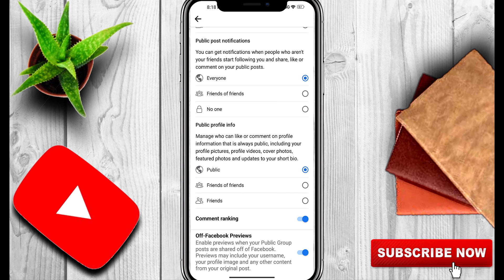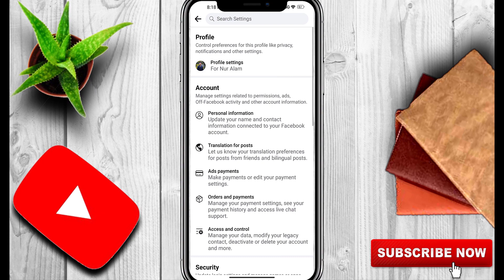How To Add Follow Button On Facebook 2023 | How To Activate Follower Option In Facebook Account 2023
This video about how to add follow button on facebook 2023 also How to activate follower option in facebook account 2023.

how to on follow option in facebook
how to add follow button on facebook account
how to add follow button in facebook
add only follow button on facebook
how to on facebook follow option
how to activate followers on facebook
facebook followers settings 2023
facebook followers
how to add follow button on facebook 2023
how to activate follow button on facebook
facebook follow button on profile 2023